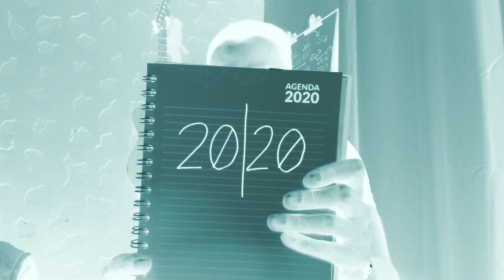10 Cosas que el COVID 🦠 nos enseñó a los Músicos 🎵 SonGt Vlog Ep7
Efectos de la Pandemia del Covid-19 en la Industria Musical y en la Vida de los músicos. Consejos para la recuperación y aprovechamiento de oportunidades.

accede al contenido Premium: Análisis y partituras en PDF, backing tracks y backing tracks personalizados